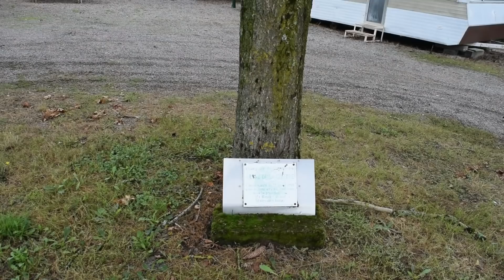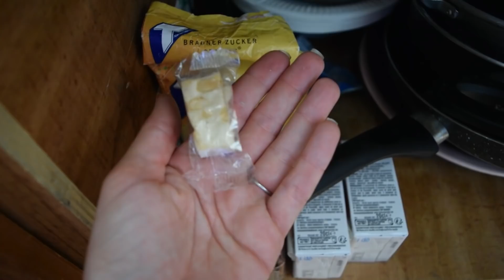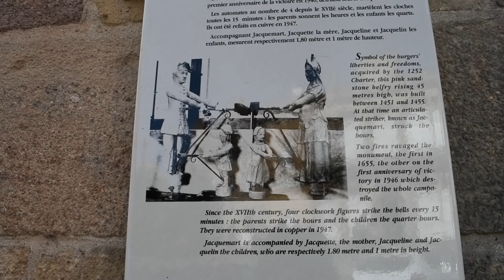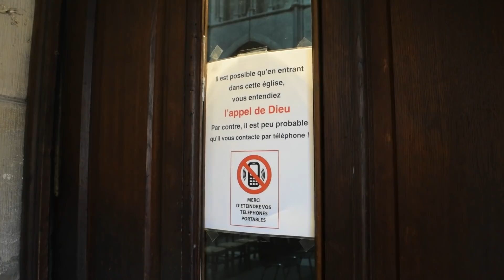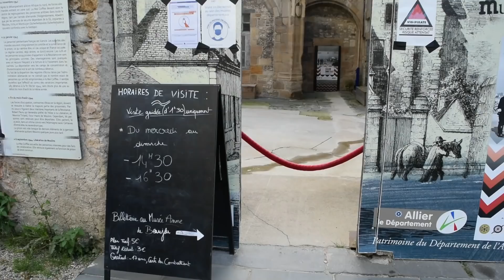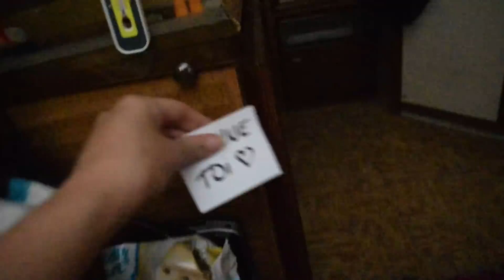J'ACHÈTE L'INDISPENSABLE DU NOMADE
Salut à tous,dans cette vidéo je vous partage un chouette spot situé à Changy (proche de Paray le Monial).
Une petite balade à Moulins, et je pars récuperer ce qui me changer la vie pour les mois à venir :D